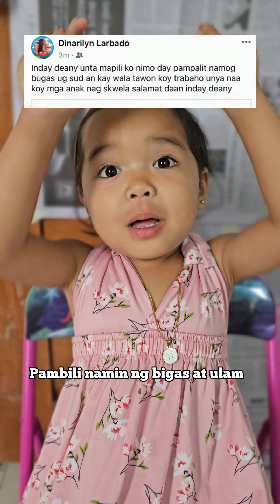Baka ikaw ang nanalo ng 10K Gcash 🥰